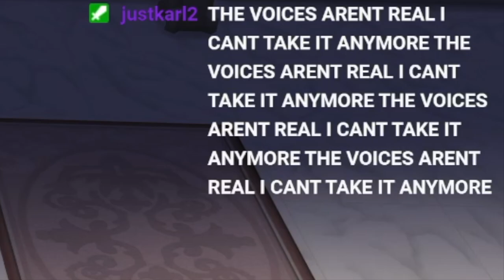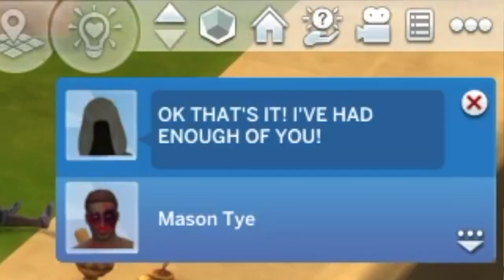The Sims 4 ending